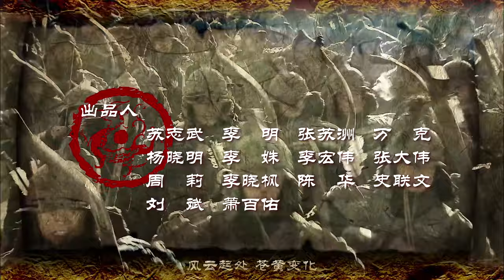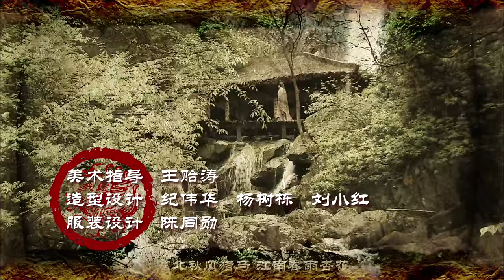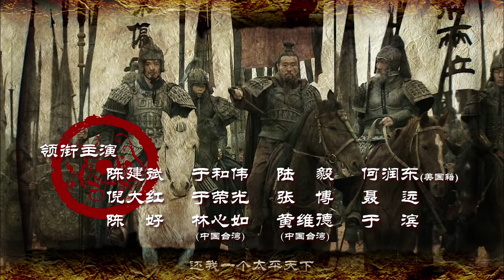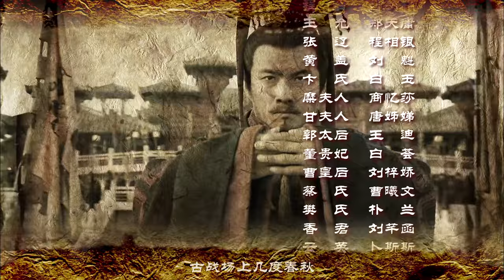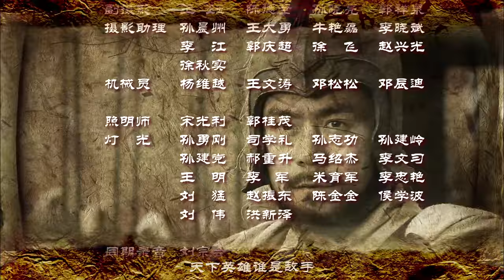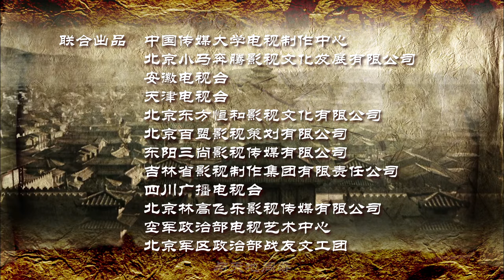新三国 第74集 超清720p